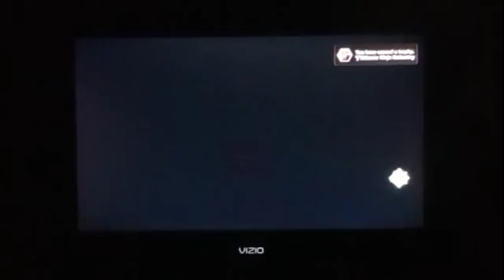My Edited Video